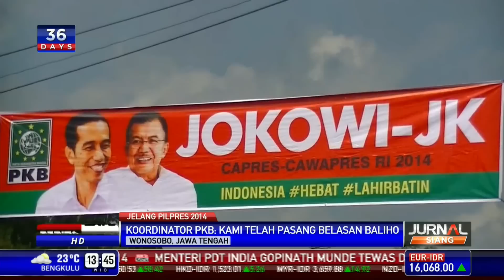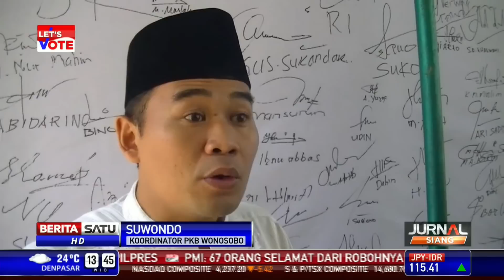Spanduk Jokowi-JK Menjamur di Wonosobo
Meski belum masuk masa kampanye, belasan baliho milik capres dan cawapres Joko Widodo-Jusuf Kalla mulai menjamur di Wonosobo, Jawa Tengah. Baliho berukuran besar serta spanduk ini terpasang di sejumlah lokasi di Kota Wonosobo.

Facebook.com/BeritaSatuTV
Youtube.com/BeritaSatu